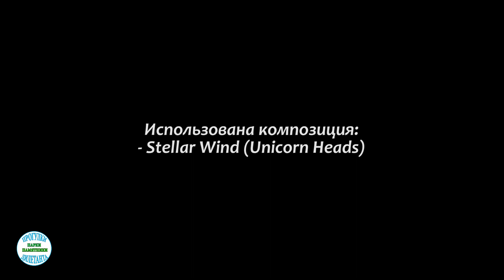Велопрогулка по лесу ОКТЯБРЬСКОГО РАДИОПОЛЯ(улица Маршала Тухачевского – улица Демьяна Бедного)